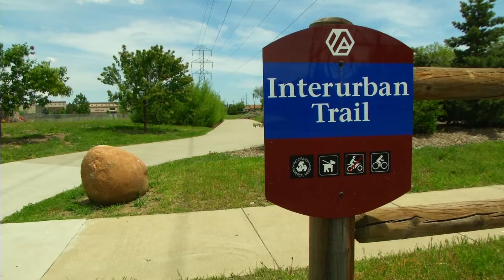Bike Training Facility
Arvada celebrated the opening of the brand new bike training facility at 5150 Allison Street.